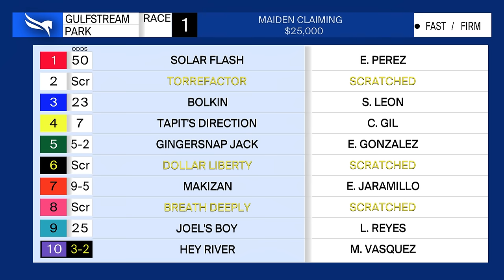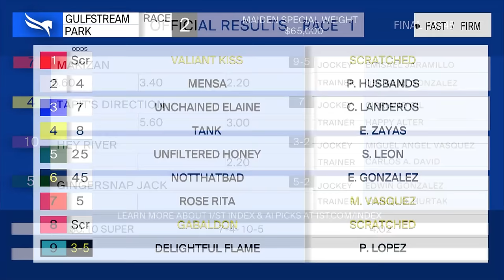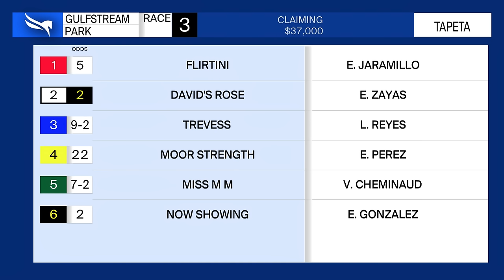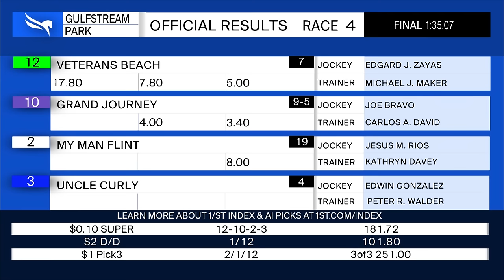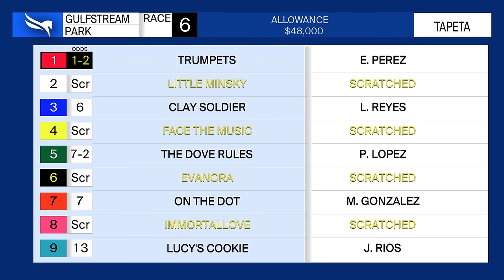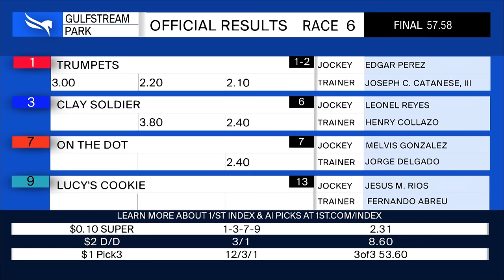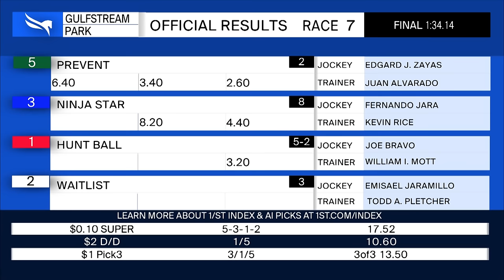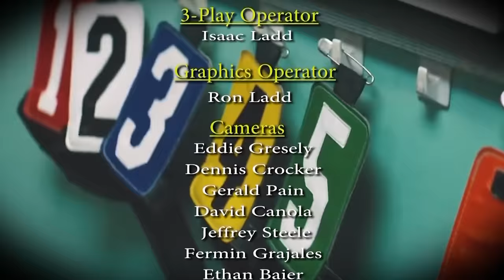Gulfstream Park Replay Show | April 14, 2024